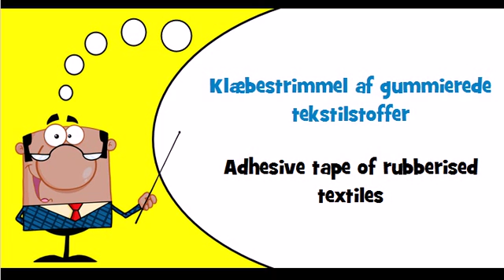Danish vocabulary Theme = Gummiprodukter